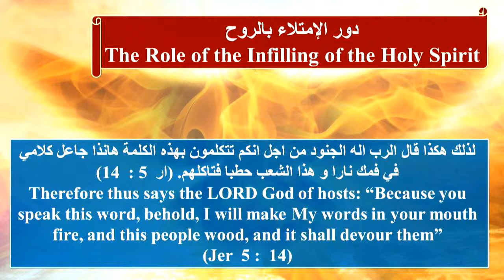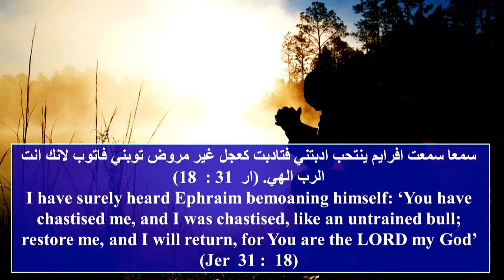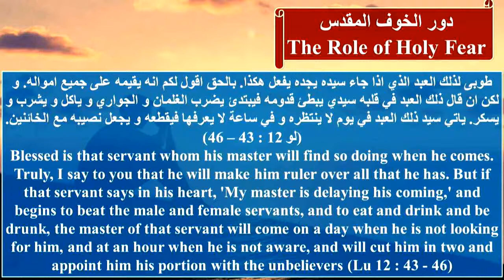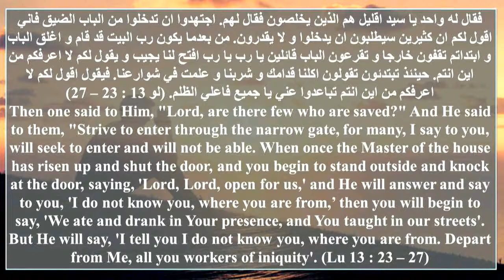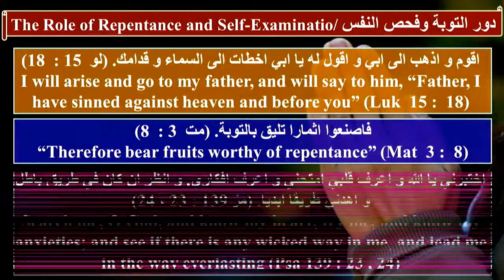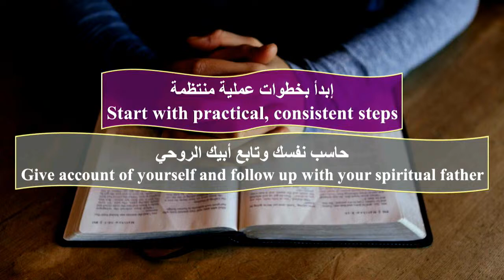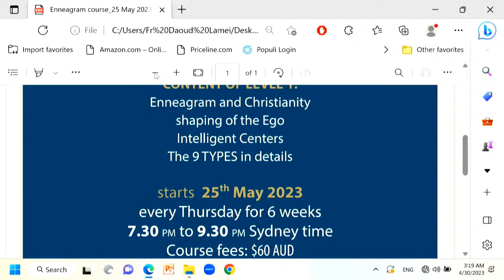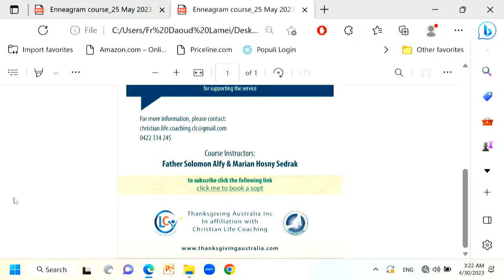Spiritual Convention 2023 with Fr Daoud Lamei - Day 3 - Lecture 6 (Part 2)